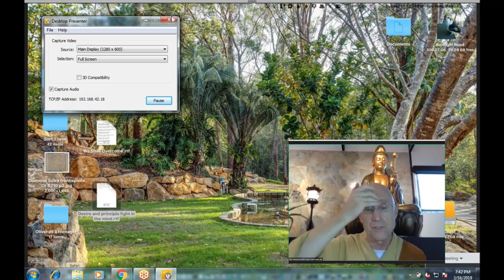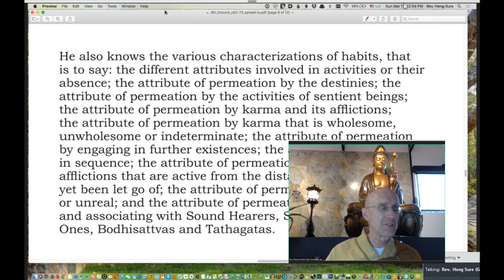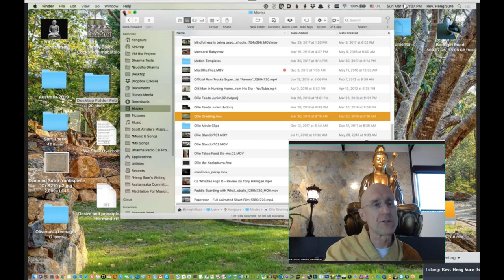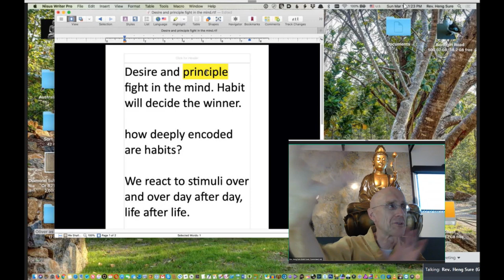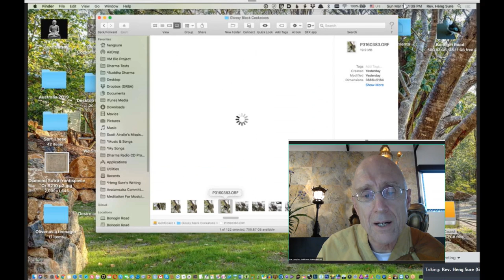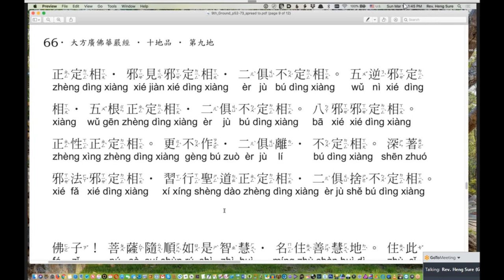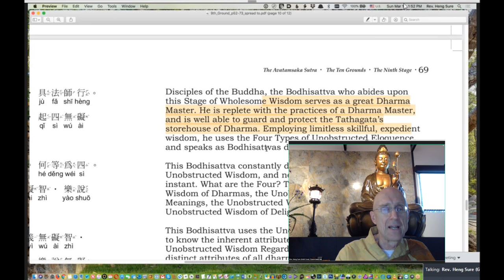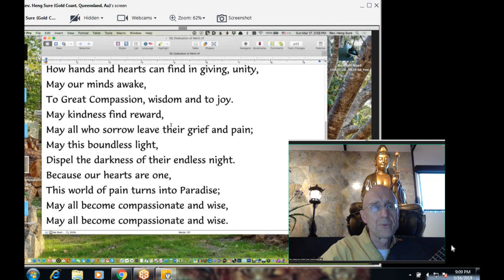Avatamsaka Sutra lecture at Berkeley Buddhist Monastery, (9th ground #16)